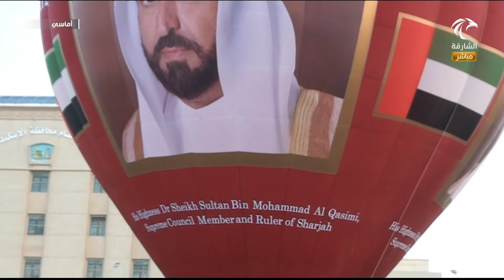برنامج أماسي : منطاد صاحب السمو حاكم الشارقة يحلّق في سماء مِصر